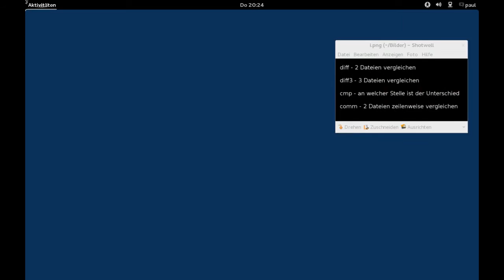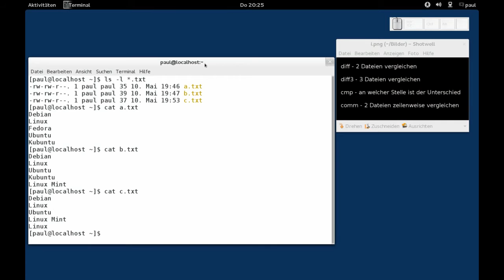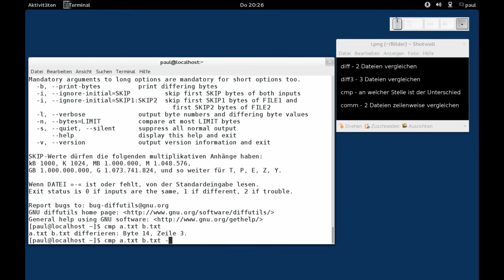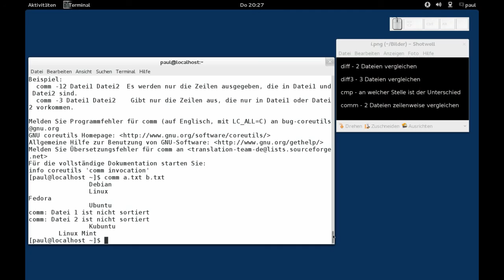Linux - diff - Dateien vergleichen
Linux - diff - Dateien vergleichen, ebenso werden diff3, cmp und comm vorgestellt, Fedora 17 Beta